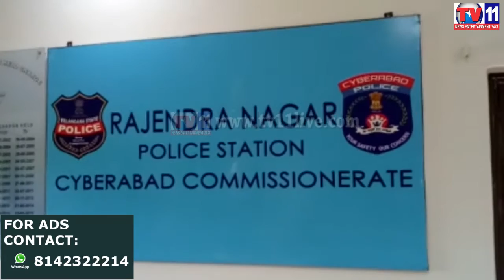FOUR PERSONS ARRESTED FOR BURNING PARKED VEHICLES AT RAJENDRANAGAR PS TV11 NEWS 25TH MAR 2017